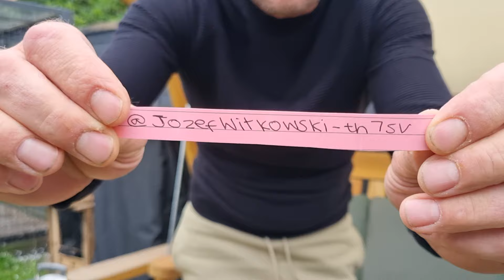Hodowla Golebi pocztowych Adam & Lucas Koziel Anglia Losowanie W Projekcie Adi 2 t 0044 7896571812